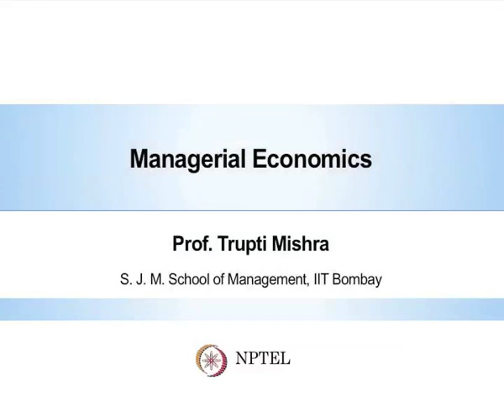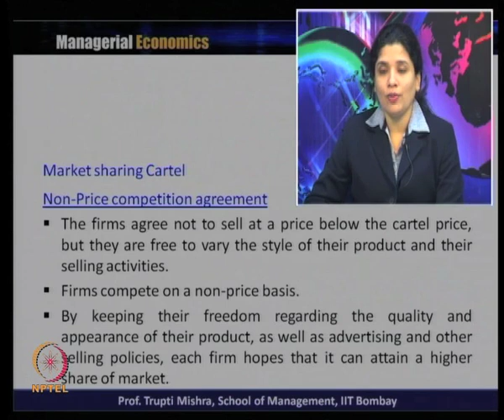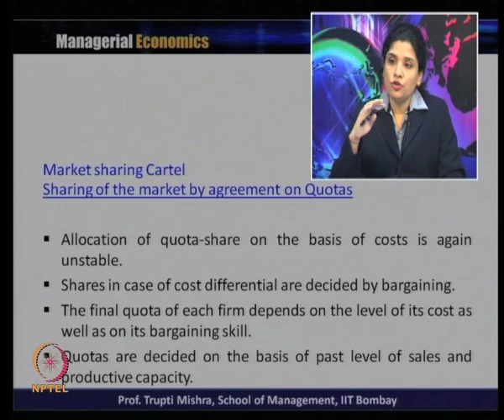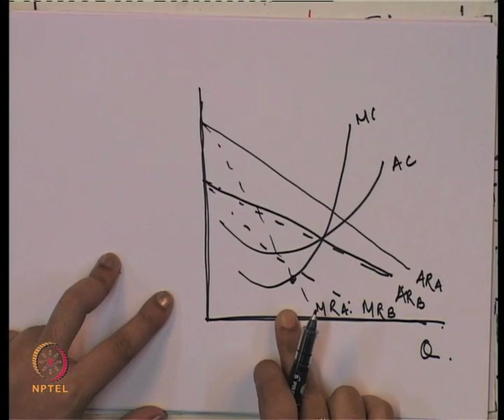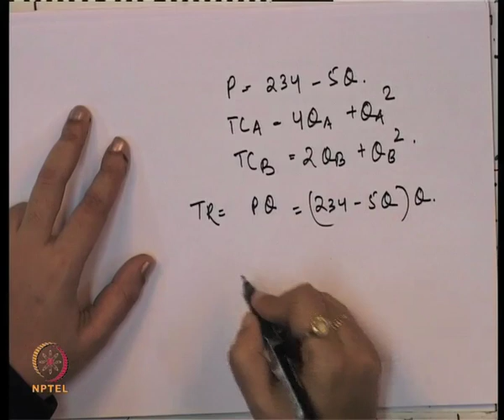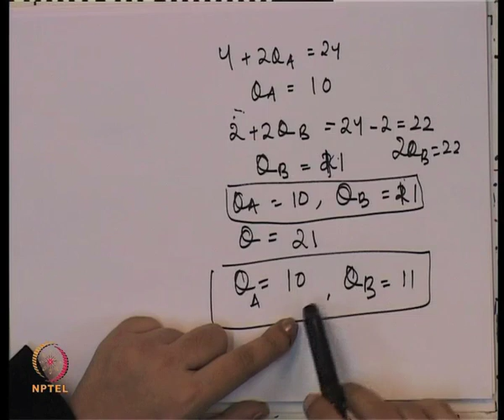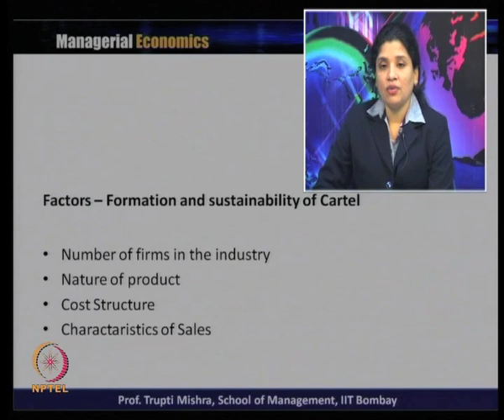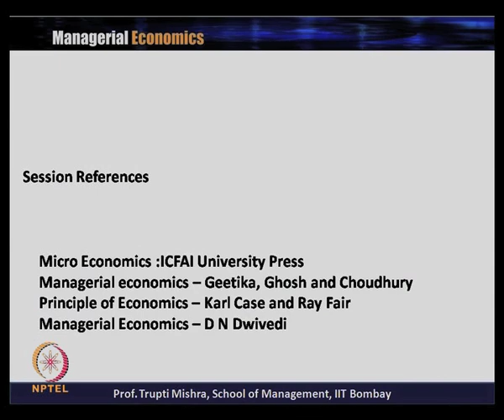Week 10-Lecture 33-Part2 : Theory of Market: Collusive Oligopoly continued…